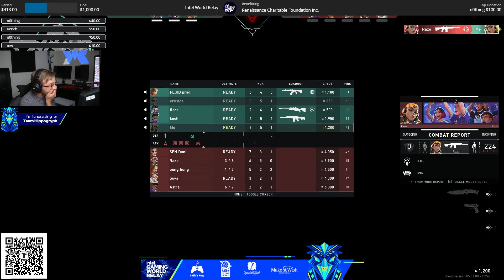ALIL RAZE DESTRUCTION | n0thing Valorant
DESTROYING NOOBS AS RAZE!